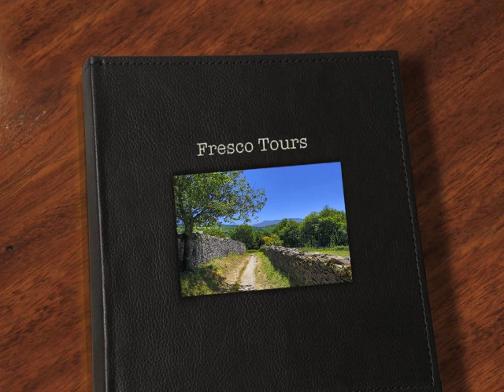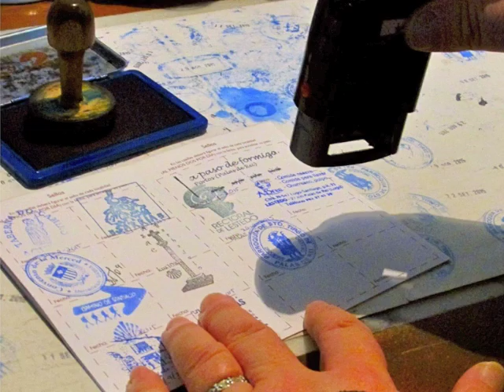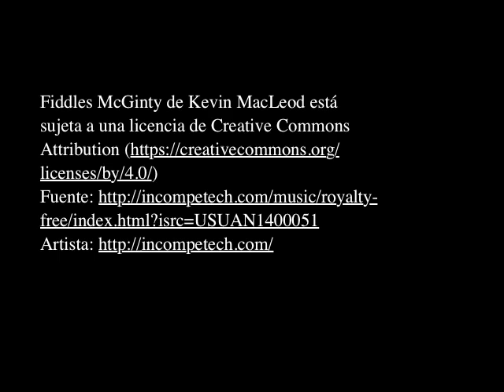Fresco Tours - 2015 Holiday Video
Here is a little video to thank our clients from 2015 and to send our warmest holiday wishes to all our Fresco Friends!  Muchas gracias y felices fiestas!

We specialize in small group walking tours of the Camino de Santiago, Basque Country and Andalucia.  Come visit us in our home - Spain!  Saludos!